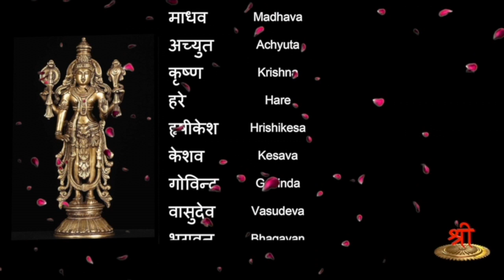Naama Geetha - Part 60 | Param brahma | Param dhama | Paramam pavitram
In this episode the names Param brahma | Param dhama | Paramam pavitram  were discussed in detail.